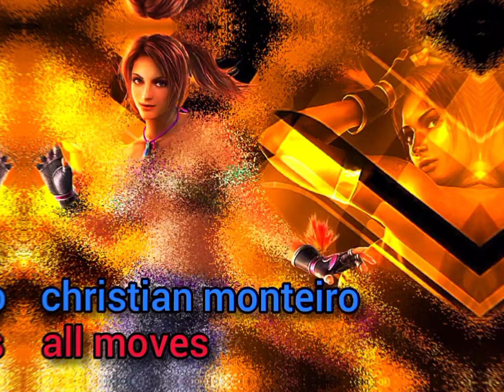tekken - christian monteiro all moves command guide gameplay review - tekken 6.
tekken Christie Monteiro full moves hidden punch attack.
tekken Christie Monteiro all moves command combos list guide.
tekken 3 mix moves
tekken 4 mix moves
tekken 5 mix moves
tekken 6 mix full moves
tekken 7 mix moves

Tekken 6 Fighters characters name

Alisa Bosconovitch
Anna Williams
Armor King II
Asuka Kazama
Baek Doo San
Bruce Irvin
Bryan Fury
Christie Monteiro
Craig Marduk
Devil Jin
Sergei Dragunov
Eddy Gordo
Emilie De Rochefort
Feng Wei
Ganryu
Heihachi Mishima
Hwoarang
Jack
Jin Kazama
Julia Chang
User:KaiShiTaDe
Kazuya Mishima
King II
Kuma II
Lee Chaolan
Lei Wulong
Leo Kliesen
Ling Xiaoyu
Marshall Law
Miguel Caballero Rojo
Mokujin
Nina Williams
Panda
Paul Phoenix
Raven
Robert Richards
Roger Jr.
Roger's Wife
Steve Fox
Wang Jinrei
Yoshimitsu
Zafina
تيكين 6 Christie Monteiro best moves and all grips
Christie Monteiro punch
Christie Monteiro kick
Christie Monteiro grips
Christie Monteiro power
Christie Monteiro combos combo hits